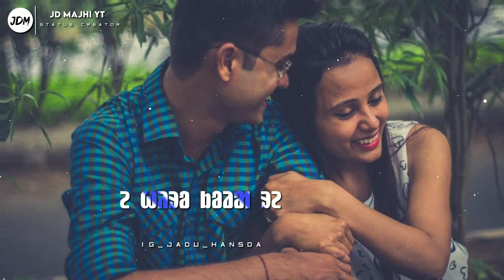E Sundor Gori Re | Santali Status | 4K HD Santali Status Video | Santali Whatsapp Status@JD Majhi YT